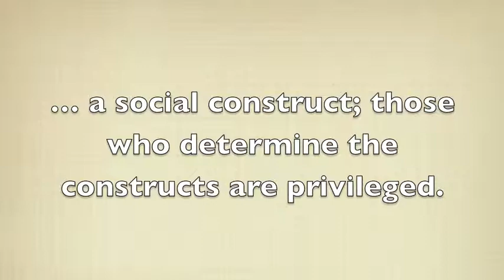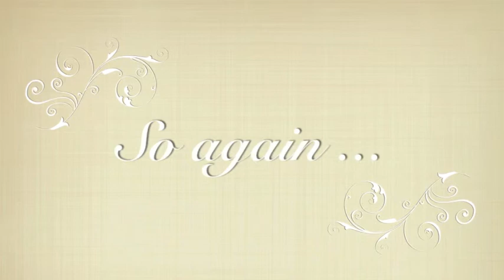Race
By Laura Litwin and Kalyn Schwartz for Michigan State University, WRA 125-001 American Ethnic and Racial Experiences, Professor Troutman.